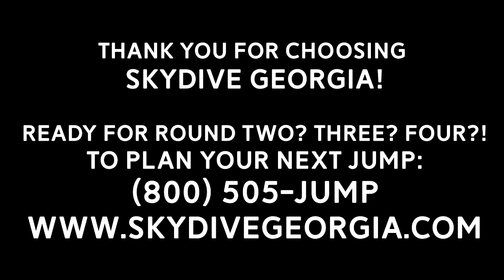Tandem Skydiving! Jordan from Douglasville, GA at Skydive Georgia!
Another fun fantastic tandem skydive at Skydive Georgia! Watch Jordan from Douglasville, GA experience Tandem Skydiving with the best in the business!